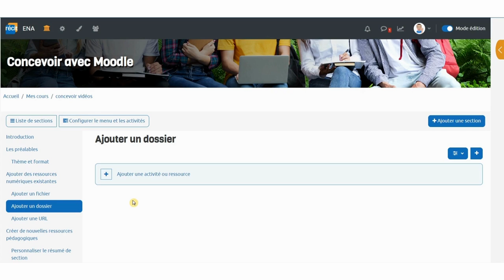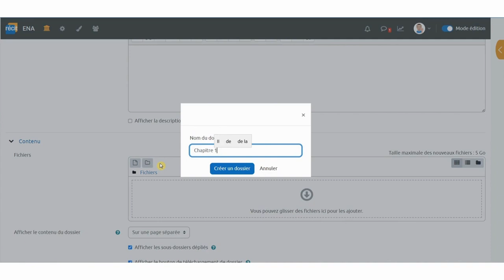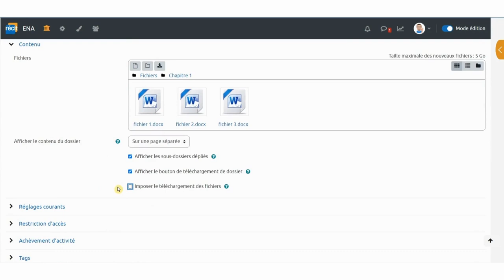Concevoir avec Moodle | Créer un dossier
Voici les éléments présentés dans ce tutoriel vidéo:
0:00 Jingle
0:16 Basculer en mode « Édition »
0:33 Ajouter une activité ou une ressource
1:01 Ajouter un dossier
1:31 Ajouter vos fichiers avec un glisser-déposer
2:07 Enregistrer et afficher